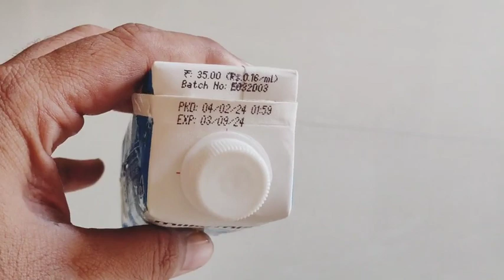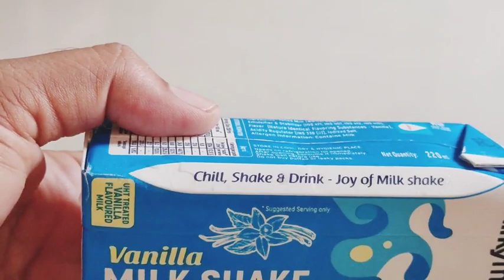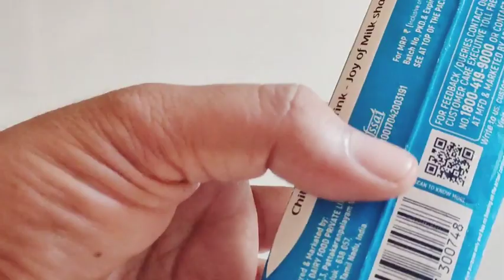Milky Mist Vanilla Milkshake | DMart Best Offer | Best in Price Best in Taste@unboxingbadshah1341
DMart Best Offer